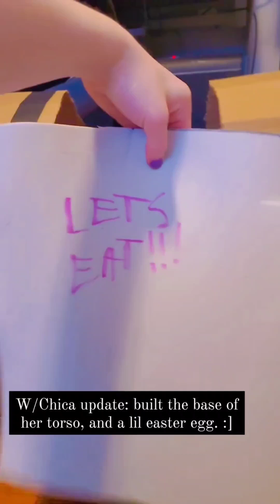Withered Chica Cosplay Progress [No 3D printing. Lots of trash and hot glue.]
Started this in November 2023, if you count the Cupcake that I don't think I can bring with me for Cons, simply because the costume itself is really chunky.

This is my second Fnaf cosplay. I did Roxy last year, but I only have that one on the Community tab.

The hands and ghost prop were the only things changed that I didn't document.

It takes like a few minutes to suit up, but my mobility and vision are limited, and my house has no good recording spots, so I won't have too many funny and/or cool cosplay videos of her. :[

Why Withered Chica, you might ask. Because I hardly ever see cosplays of her, and she always gets overshadowed by Withered Bonnie. I also just kinda had a spontaneous vision on how to do the head piece and not-hands.

The music are 16 bit remixes I made of the Fnaf Movie Opener and Survive the Night. The piano one was me riffing off of a meme circulating of a Withered Chica png peeking around a doorway, and the audio for that was called "Old Doll | Bluerra-Sai"